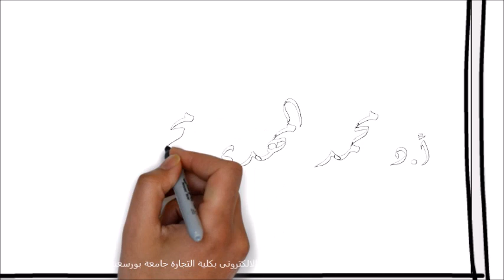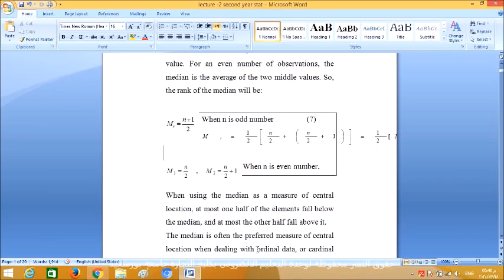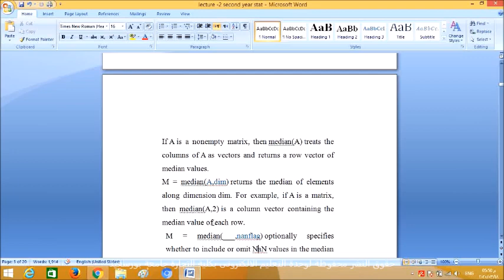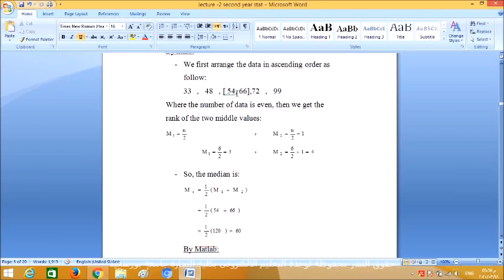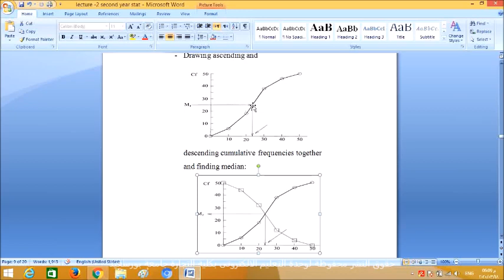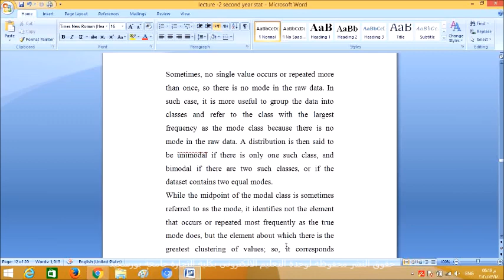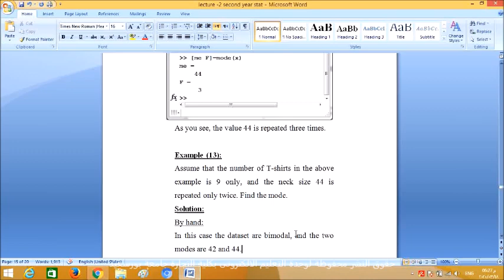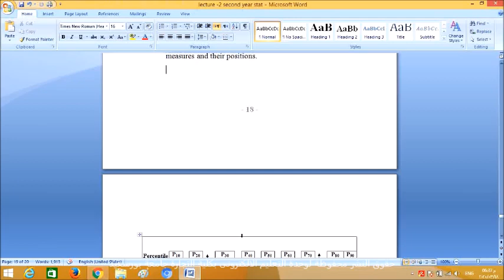المحاضرة الثانية Principles of Statistics لطلاب الفرقة الثانية شعبة اللغة الانجليزية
المحاضرة الثانية Principles of Statistics للأستاذ الدكتور / محمد المهدى محمد على والخاصة بطلاب الفرقة الثانية شعبة اللغة الانجليزية